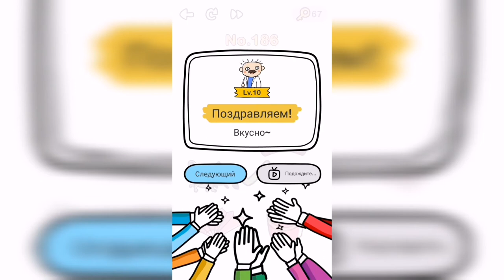Brain Out / Испытание / Уровень 186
Как пройти Brain Out ответы, решение, прохождение. Уровень 186 - Пожарьте рыбу для кота!

Привет, ребята!